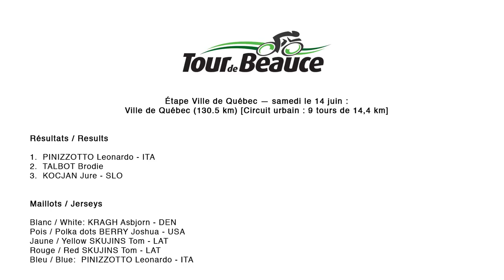Tour de Beauce 2014 étape 4 - Circuit urbain Ville de Québec 130,5 km